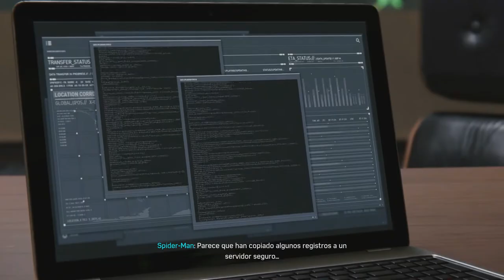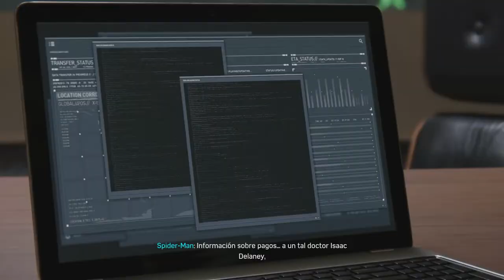Marvel Spider-Man (Gameplay en Español, Ps4) Capitulo 11